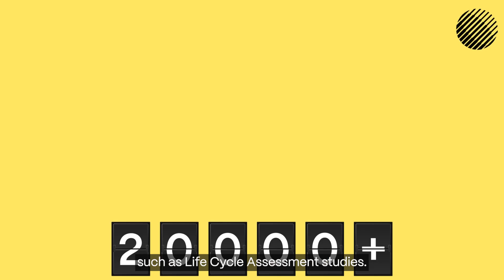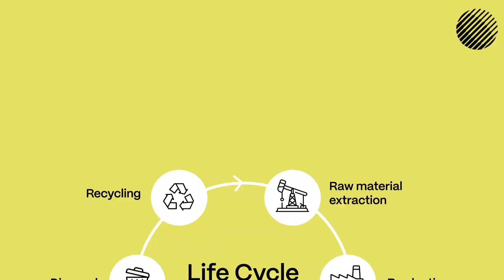ecoinvent in a nutshell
Discover how ecoinvent supports data-driven, science-based solutions to today's environmental challenges. As a mission-driven organization, we support high-quality environmental assessments by providing reliable data through our flagship product, the ecoinvent database. This comprehensive life cycle inventory database offers transparent information on the environmental impacts of various products and services, acting as a compass and catalyst for positive change.